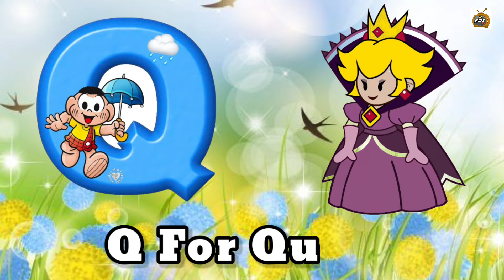abcd, phonics song, abcd alphabet, a for apple, b for ball, lkg rhymes